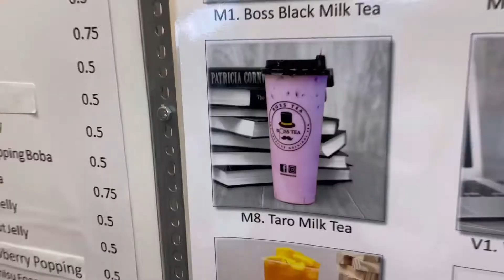Boss Tea(Boba) + Louie’s Grill and Bar || MUKBANG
Hey S&M FAM❤️
In today’s we tried a boba place in Tulsa and we also ate at Louie’s Grill & Bar. It was so delicious both places.

Boss Tea Location:
13801 N Pennsylvania Ave, Unit C
Oklahoma City, OK 73134
United States

Location:

8222 E 103rd St
Unit 136
Tulsa, OK 74133
United States